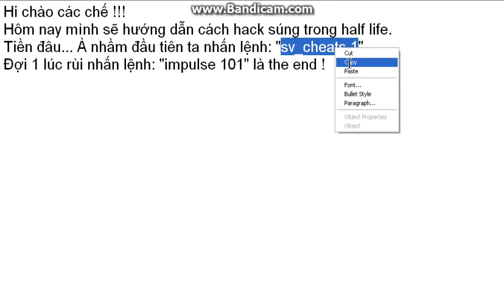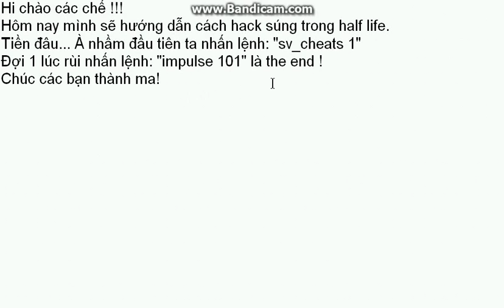Cách hack súng trong Half Life